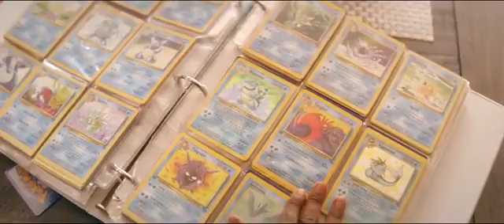Pokemon 20 años de historia le quedo brutal el video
Credito a John Wistrom quien creo este video.
Pueden ver el original y si les gusta el trabajo que el have seguirlo en su página de YT la cual esta por su nombre